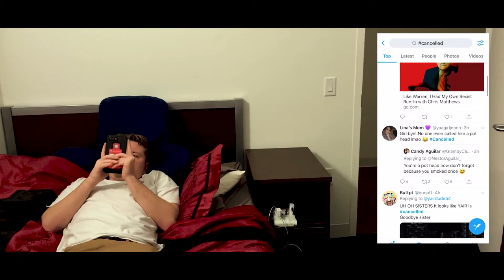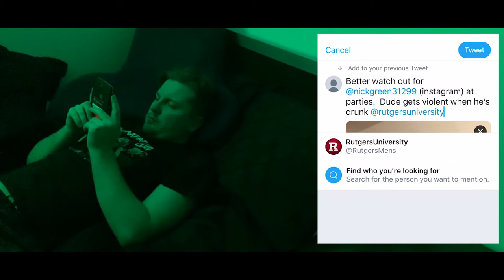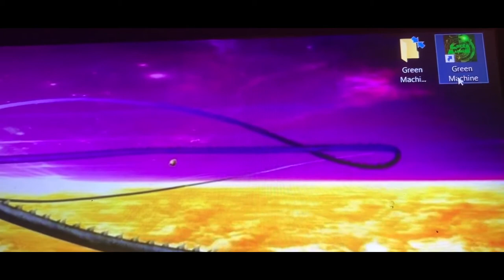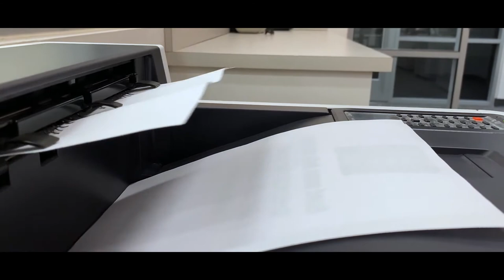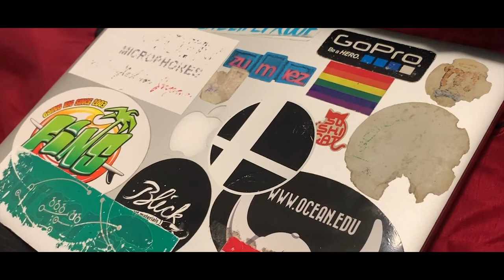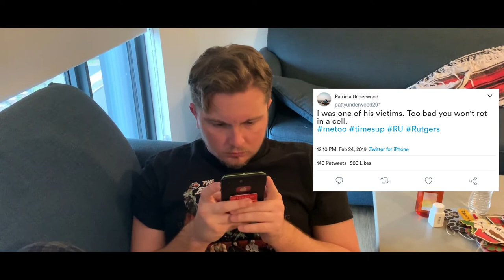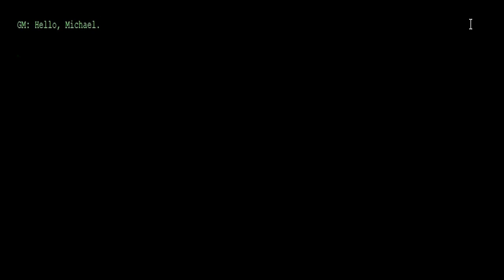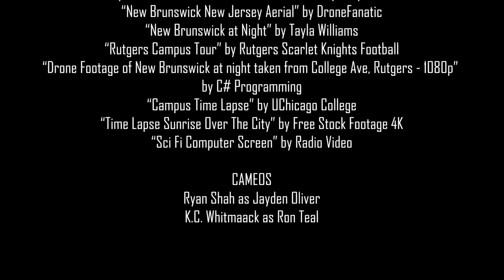Cancelled | Short Film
This is a prequel to "You Saw Nothing" which is also on this channel.  It's up to you which film to watch first.   The character of Ron was played by different actors due to scheduling issues.   There is a post credit scene.